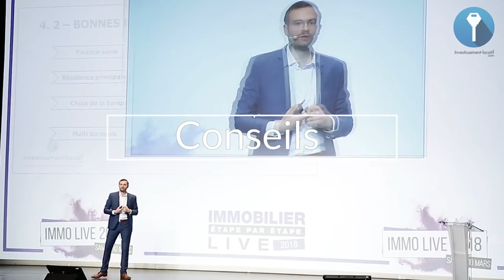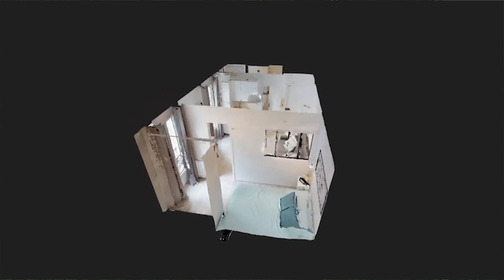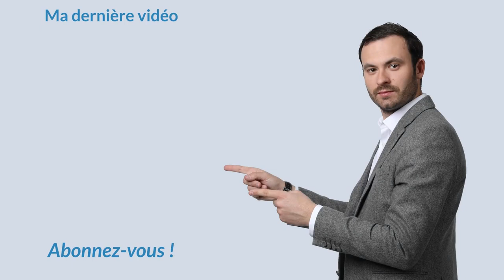Investissement Locatif : Comment choisir le bon locataire ?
Les locataires sont la pierre angulaire de l’investissement locatif. Ils permettent de sécuriser vos investissements locatifs. Mais trouver des bon locataires nécessite un investissement de votre part.

Vous venez d’investir dans un logement locatif et vous cherchez un occupant sérieux pour sécuriser votre projet immobilier  ou peut-être que vous êtes bailleur depuis longtemps et vous en avez assez de tomber sur des locataires négligents.

Découvrez mes méthodes pour faciliter vos recherches. Et ainsi mettre vos locataires au service de votre patrimoine immobilier.

Bon visionnage.